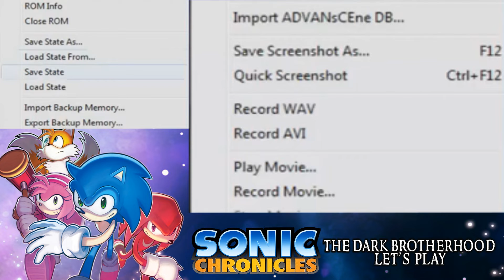BETA MALES | Let's Play Sonic Chronicles #48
Sonic and crew meet The Voxai on Voxai Colony Beta, interacting with one of their number, Thebes. There's a revolution brewing. Meanwhile DoubleXXCross's voice draws praise, and creates terror.

If you enjoyed and would like to donate to help us get new things to entertain you, you can do so